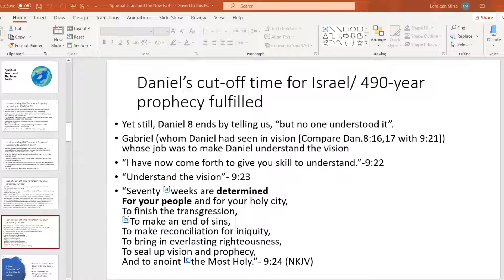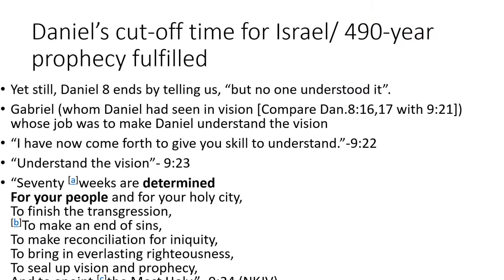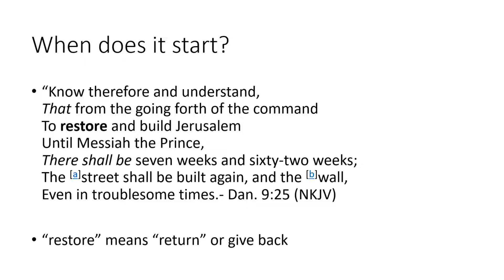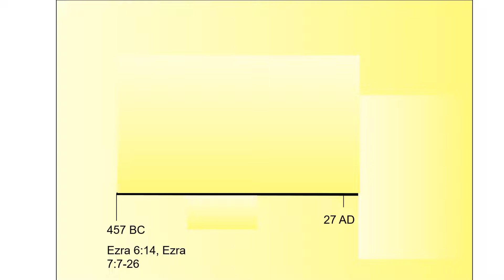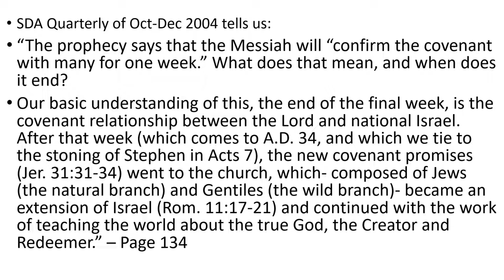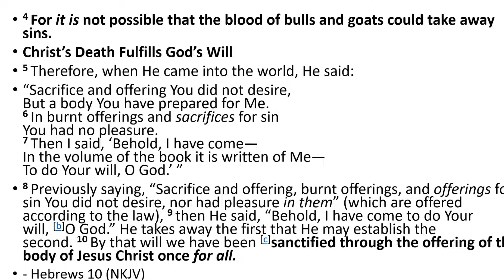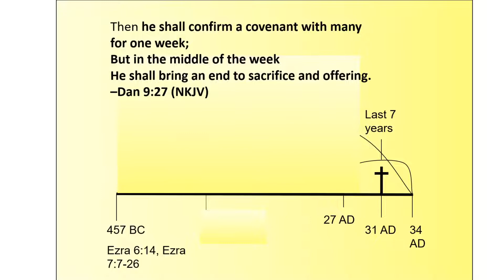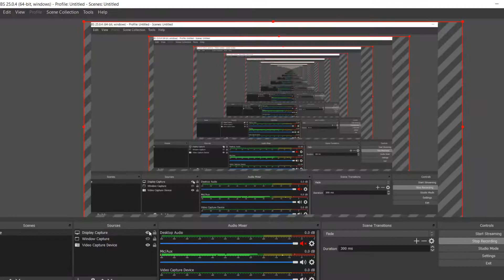Spiritual Israel and the New Earth part III